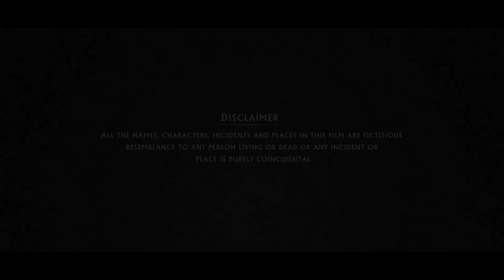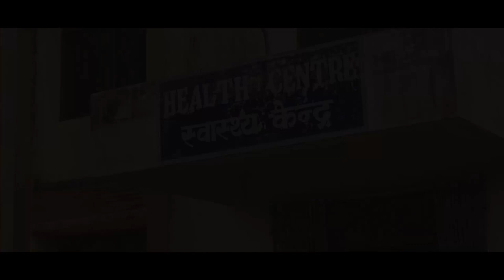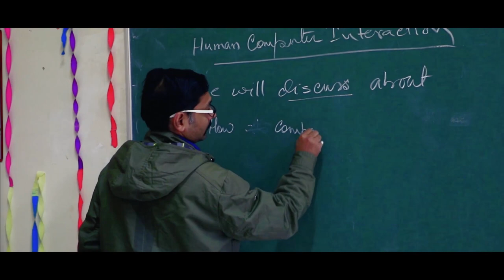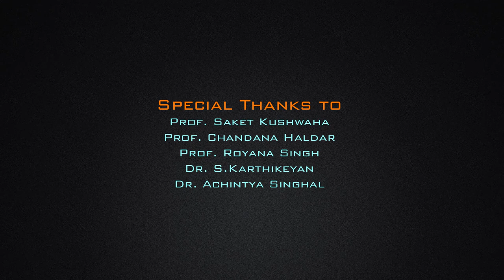Ragging - Silent Tears : Short Film II Banaras Hindu University II BHU - capital of knowledge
Ragging - Silent Tears
Short Film @ Banaras Hindu University

To curb the menace of ragging, the University Grants Commission (UGC) has decided to hold a film-making competition to promote a debate on the issue and engage students.

This is a tribute to society from Banaras Hindu University Faculties & students.

The Commission has framed regulations on curbing ragging in higher educational institutions. These regulations are mandatory and all institutions are required to take necessary steps for its implementation in toto, including the monitoring mechanism as per provisions in the regulations and ensure its strict compliance.

“The UGC has also taken several steps, including the effective launch of the media campaign, for preventing ragging.

This short film to raise awareness of personal or school/college students responsibility to achieve a better community. We hope that anyone could do good in their own part even for a small matter and have a better life. So, Enjoy yourself and be responsible to the society.

PS: Please comment, share or like our video for our future improvement and suggestion.